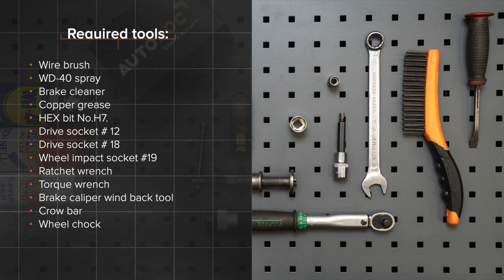Hvordan bytte foran bremseskiver der på OPEL ZAFIRA-A 1 (T98) [AUTODOC-VIDEOLEKSJONER]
Hvordan bytte foran bremseskiver OPEL ZAFIRA-A 1 (T98) 2.0 Minivan 1999–2005 [AUTODOC-VIDEOLEKSJONER]

Bremseskiver for kjøretøyet OPEL Vectra B Saloon (J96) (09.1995–04.2002) / OPEL Astra G Caravan (T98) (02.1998–12.2009) / OPEL Astra G Van (F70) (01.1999–04.2005) / VAUXHALL Zafira Mk1 (A) (T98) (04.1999–08.2005) / VAUXHALL Astra Mk4 (G) Saloon (T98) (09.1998–05.2005) bør som regel erstattes i én og samme prosedyre. Det er imidlertid noen små forskjeller, på grunn av spesifikke egenskaper ved kjøretøyets design.

⚡ Alle video- og PDF-veiledninger om utskifting av deler i OPEL ZAFIRA-A 1: last ned og se på AUTODOC CLUB

🛠️ Verktøyene du trenger for å erstatte foran bremseskiver:
- stålbørste
- WD-40 spray
- bremserens
- smøremiddel/monteringspasta mot hvining
- kobberpasta
- HEX bit nr. H7
- pipenøkler nr.12
- pipenøkler nr.18
- hjulpipe №19
- skrallenøkkel
- momentnøkkel
- bremsestempelverktøy
- svingjern
- brekkjern
- stoppekloss